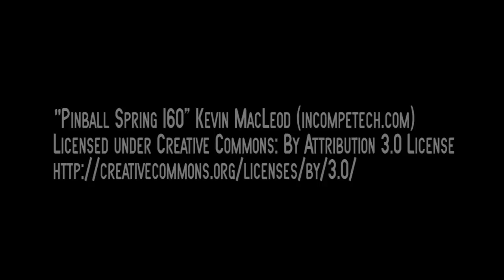SFGE2018 - Billy Mitchell The Road to Redemption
SFGE2018: Listen in while Billy Mitchell and Walter Day chat during the Billy Mitchell: The Road to Redemption panel at SFGE2018